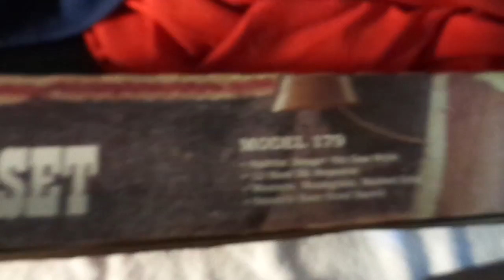Daisy Box Set